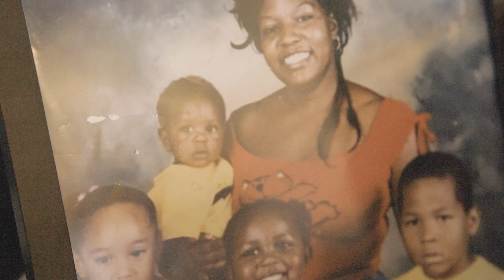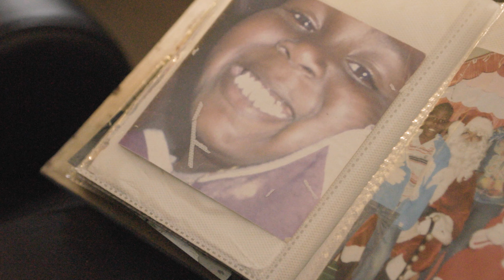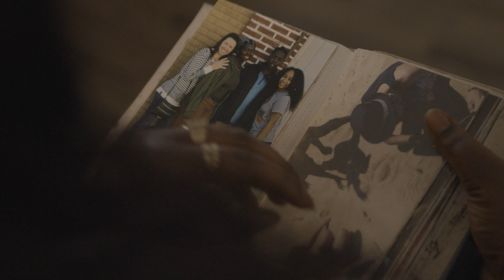Jammy Experiencing Hope